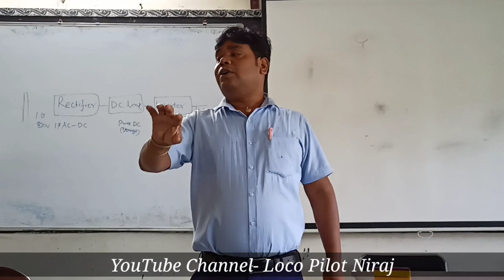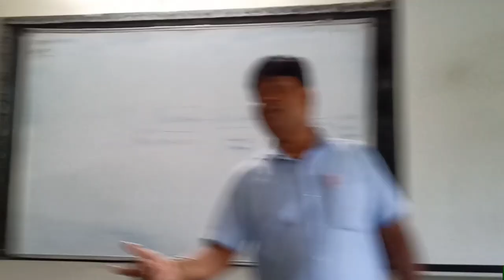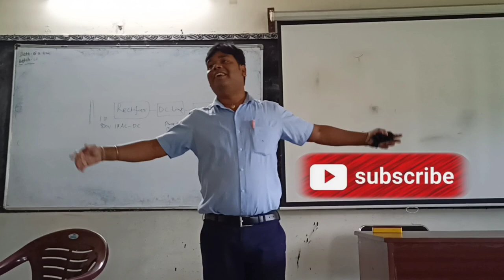Teri Deewani Song //🚉 Loco Pilot //ALP Training Center//Class Room Entertainment @Raj Kumar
I Live in Bhubaneswar and Love ❤️ making Vlogs,Short Movie Editing
I Currently work as asst. Loco Pilot in Indain Railway.🚉